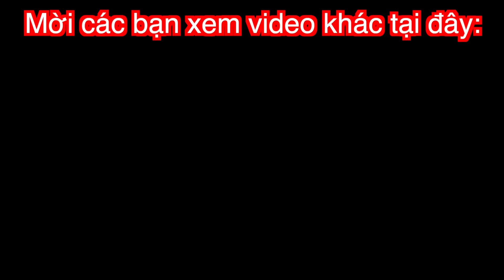Troll Vợ Nhật | Giả Vờ Rủ Megumi Về Việt Nam "NÂNG N.G.Ự.C ĐỘ LOA" và Cái Kết Lầy Lội :)))